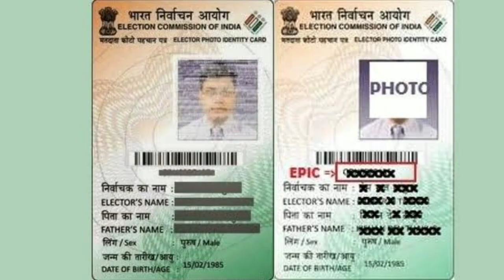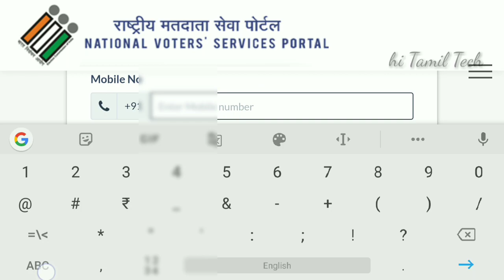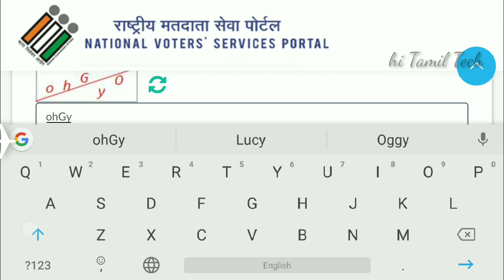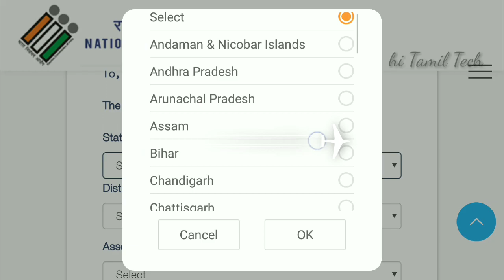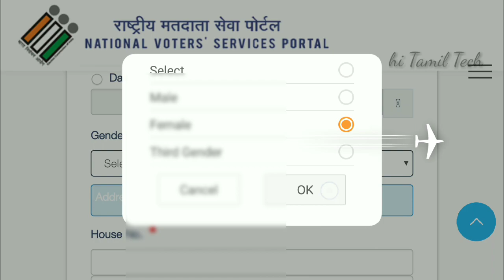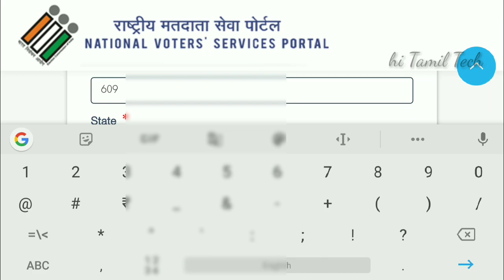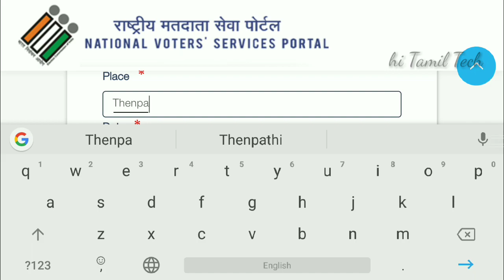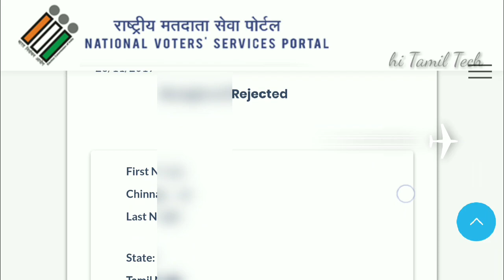தொலைந்து போன voter ID card மீண்டும் apply செய்வது எப்படி? | How to apply missing & colour voter id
தொலைந்து போன voter ID card மீண்டும் apply   பெறுவது எப்படி? | How to apply missing & colour voter id

வாக்காளர் அட்டை,வாக்காளர்,வாக்காளர் உதவி செயலி,தேர்தல் ஆணையம்,வாக்காளர் பதிவு,அடையாளஅட்டை,வாக்காளர் பட்டியல்,வாக்காளர்,வாக்காளர் அடையாள அட்டை,வாக்களார்,ரேஷன் கார்டு